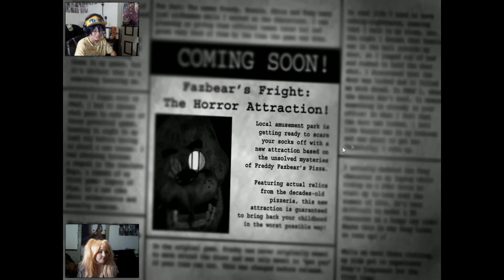Juarez Films Let's Play! | FIVE NIGHTS AT FREDDY'S 3 (w/ Saber, Raibix, and Shannon)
Hey hey! Join Saber, Raibix and Shannon for another Five Nights at Freddy's Let's Play!

Like Raibix? Check out her Cosplay!